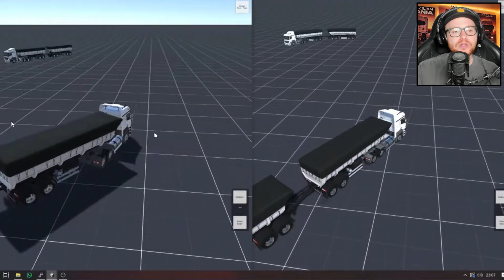MULTIPLAYER E MAPA REALISTA - Global Truck Online (Gameplay Exclusiva)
Eai, meu nome é Thiago.